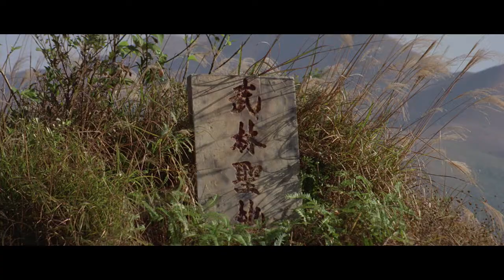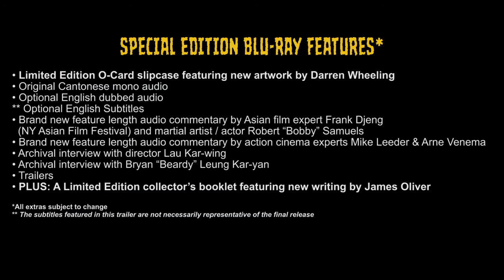ODD COUPLE - Eureka Blu Ray Trailer. Sammo Hung.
Trailer for the new Blu ray release by Eureka of Odd Couple starring Sammo Hung and ;Lau Kar Wing.